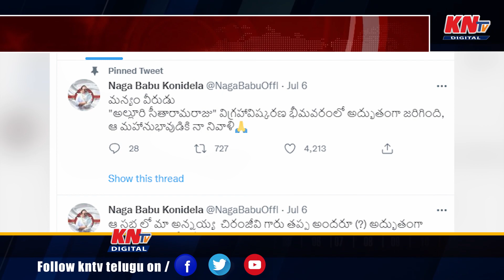భీమవరం ప్రధాని మోదీ సభపై మెగా బ్రదర్ నాగబాబు వ్యంగ్యాస్త్రం || KNtvTelugu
భీమవరం ప్రధాని మోదీ సభపై మెగా బ్రదర్ నాగబాబు వ్యంగ్యాస్త్రం || KNtvTelugu || KNtv is a one stop Telugu news channel. Owned by KN Media Networks Pvt Ltd, focuses on a comprehensive coverage of politics, sports, entertainment, education and business. KNtv features exclusive interviews by eminent personalities, movie promotions and other events. KNtv aims to bring to you unbiased and complete news.